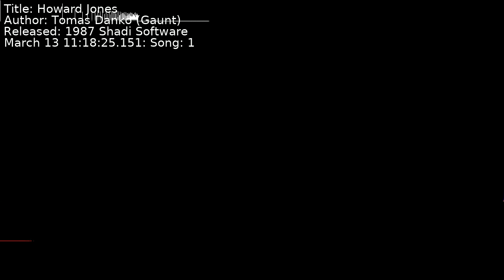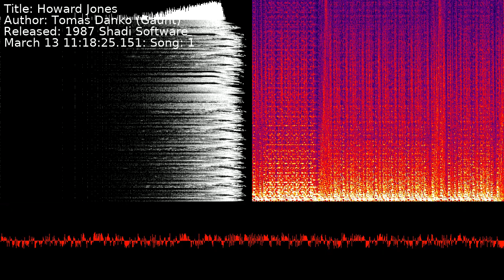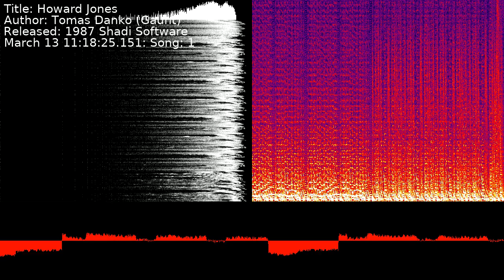Tomas Danko (Gaunt) - Howard Jones | Song 1 [C64] [SID]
Title: Howard Jones
Author: Tomas Danko (Gaunt)
Released: 1987 Shadi Software